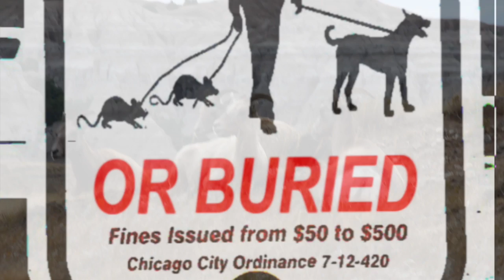"Murdered Out" Burned or Buried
Western Noise missing one member.